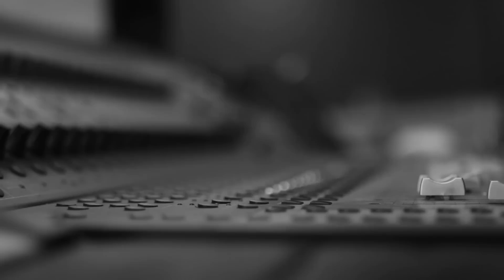Beatoven - Bofas da Cara Ft. Laton Cordeiro, T-Rex & Kelson Most Most Want ( Making Of)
O produtor luso-angolano Beatoven juntou T-Rex, Kelson Most Wanted- e Laton Cordeiro, concepção do  novo single "Bofas Da Cara" que vai fazer parte do Álbum "Mind frames" do produtor que está em fase de finalização.

LIGA-TE A BANTUMEN

A BANTUMEN é uma revista online dedicada à cultura, música, artes e lifestyle do universo masculino.